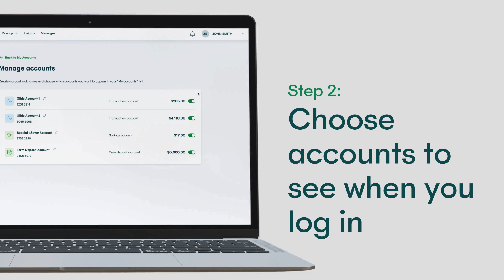How to manage accounts via internet banking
Learn how to choose the accounts you want to see upon login, view account details. View, search, filter, print and download transactions.